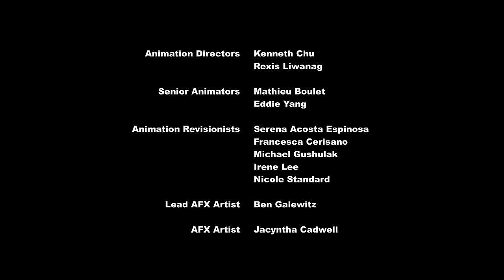MY LITTLE PONY CAPITULO 1 TEMPORADA 8 AVENTURA ESCOLAR PRIMERA PARTE